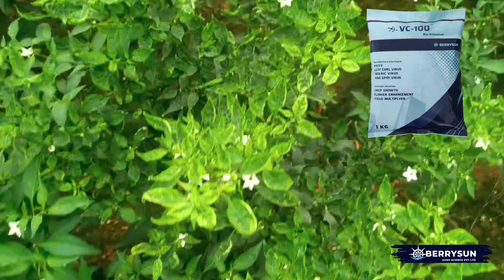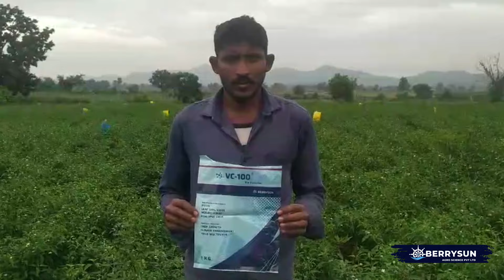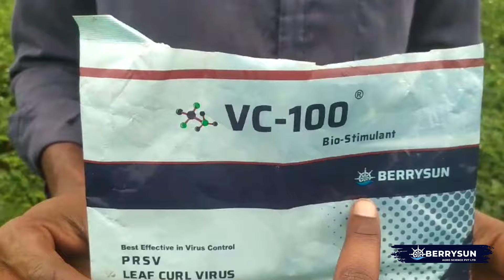166. VC-100 పంటలలో జెమిని వైరస్‌ను పూర్తిగా నియంత్రిస్తుంది. పంట మొత్తం నాశనం కాకుండా నిరోధిస్తుంది.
Online Purchase from JioMart:
ACETA PRO (Acetamiprid 20% SP)
IPS-40 (Fipronil 40 % + Imidacloprid 40 % wg)

వస్తువు యొక్క వివరాలు:
VC-100 అనేది వివిధ సేంద్రీయ సమ్మేళనాలు, మూలికలు, సెలైన్ మరియు ఆమ్ల పదార్థాల మిశ్రమం నుండి తయారు చేయబడింది. ఇది మొక్కల మొత్తం వ్యవస్థలోకి చొచ్చుకుపోతుంది మరియు వైరల్ ఇన్ఫెక్షన్లను నయం చేస్తుంది. ఇది PRSV (బొప్పాయి రింగ్ స్పాట్ వైరస్), లీఫ్ కర్ల్ వైరస్, ఎల్లో మొజాయిక్ వైరస్, పొగాకు వైరస్, చిలీ లీఫ్ కర్ల్ వైరస్, టొమాటో లీఫ్ కర్ల్ వైరస్ మొదలైన వివిధ రకాల మొక్కల వైరస్‌లను నయం చేయడంలో సహాయపడుతుంది.
VC-100 వైరస్ వ్యాధిని నియంత్రిస్తుంది, మొక్కలలో వైరస్ సంక్రమణను నివారిస్తుంది మరియు వైరస్‌లను నాశనం చేస్తుంది, వైరస్‌లకు వ్యతిరేకంగా మొక్కల రోగనిరోధక శక్తిని పెంచడంలో సహాయపడుతుంది, కొత్త ఆకులు క్రమంగా కోలుకుంటాయి మరియు సోకిన మొక్కలు ఆరోగ్యంగా ఉంటాయి.
VC-100, PROTECTIVE మరియు CURATIVE రెండు రూపాల్లో పనిచేస్తుంది, వైరస్ రక్షిత రూపంలో సోకకపోతే 15-20 రోజులలో ఒక రౌండ్ స్ప్రే చేయడం, పంటలో వైరస్ సంభావ్యతను దాదాపు తొలగిస్తుంది మరియు వైరస్ రోగనిరోధక రూపంలో సోకినట్లయితే. పంటలో, కాబట్టి అది అతనిని కూడా పూర్తిగా పరిష్కరిస్తుంది లక్ష్య పంటలు: బొప్పాయి, మిరప, టొమాటో, క్యాప్సికమ్, దోసకాయ, బంగాళదుంప, చేదు, పొగాకు, ఎర్ర శనగ, సోయాబీన్, అరటి, మెంతి, పొట్లకాయ, పొట్లకాయ, సిట్రస్ పండ్లు, పుచ్చకాయ, ఓక్రా, పుచ్చకాయ, పువ్వు మరియు వంటి వివిధ పంటలలో VC-100 సహాయపడుతుంది. ఇతర కూరగాయల పంటలు.ఎసిటామిప్రిడ్ 20% SP (1 grm/లీటరు) VC-100ని దరఖాస్తు చేసినప్పుడు ఉత్తమ ఫలితాలను ఇస్తుంది, ఉత్తమ ఫలితాల కోసం, 5 రోజుల వ్యవధిలో 4-5 స్ప్రేలు తీసుకోండి, సూర్యుడు దాదాపుగా దూరంగా ఉన్నప్పుడు సాయంత్రం, చల్లని మరియు పొడి ప్రదేశంలో నిల్వ చేయండి. పిల్లలకు దూరంగా ఉంచండి.
మొత్తం:
VC-100 : లీటరు నీటికి 5 గ్రాములు VC-100 Antivirus (5 grm/liter) + Acetamiprid 20% SP (1 grm/liter) లేదా 200 లీటర్ల నీటికి 1 కిలోల VC-100 మరియు ఎసిటామిప్రిడ్ 20% SP (1 grm/లీటర్) ఉపయోగించండి.
ఉపయోగ విధానం: నివారణ : పై రెండు మందులను బాగా కరిగించి, వ్యాధి సోకిన మొక్కలన్నింటికి బాగా స్నానం చేసి, అదే ద్రావణాన్ని మొక్కల వేర్ల మీద పోయాలి. రక్షణ: పైన పేర్కొన్న రెండు మందులను బాగా మిక్స్ చేసి అన్ని మొక్కలపై బాగా పిచికారీ చేయాలి, వైరస్ లేకపోతే మొక్కల వేర్లపై ద్రావణాన్ని వేయాల్సిన అవసరం లేదు.